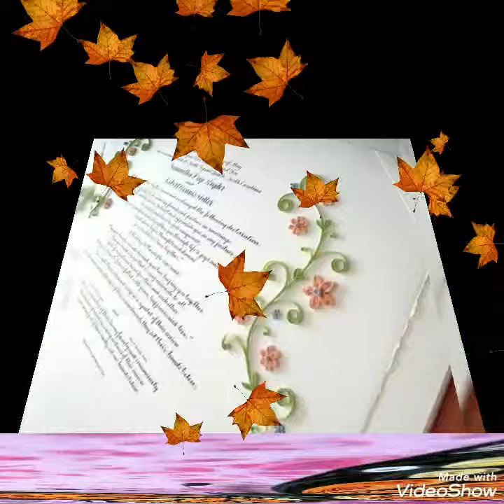DIY Handmade Quilling Paper Ideas//Beautiful Quilling Paper Designs